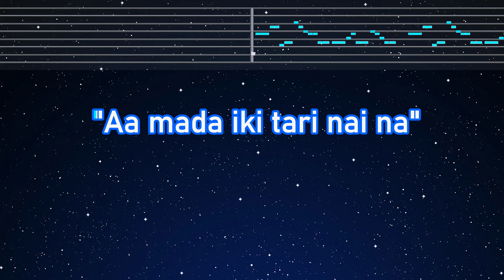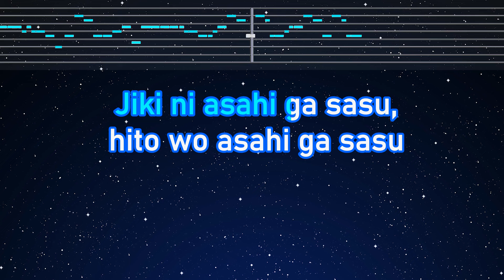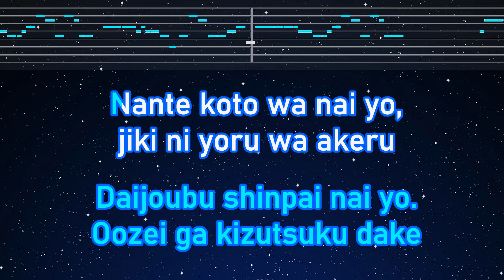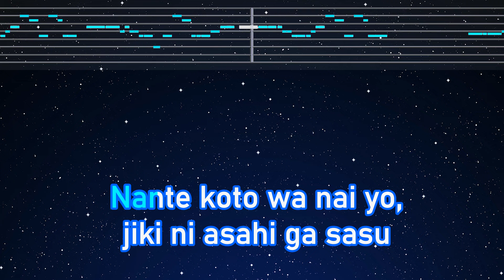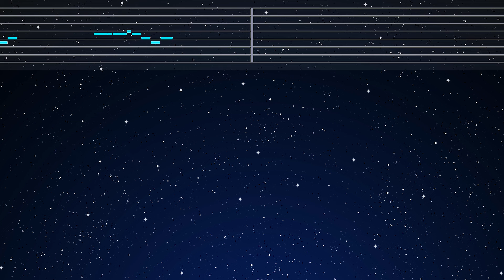Karaoke♬ Aufheben - Mrs. GREEN APPLE【No Guide Melody】 Instrumental, Lyric Romanized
Photo: Taken by EdKara